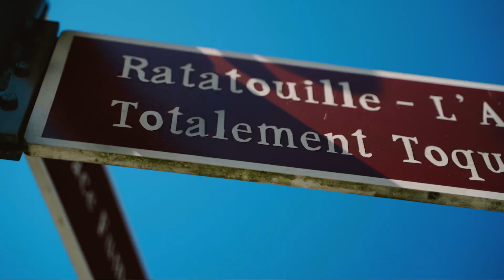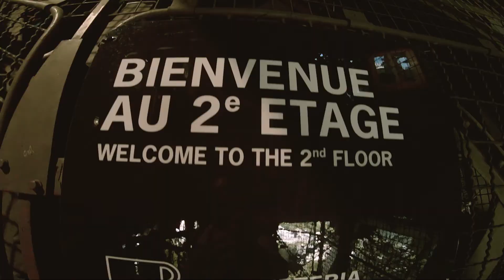Finally Dream Come True | Paris Travel Vlog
Paris, France Cinematic Travel Vlog
Exploring around the City of Paris & Visiting the Famous Disneyland for 2 Days. The Eiffel Tower experience was amazing. The Boat ride in the river of Paris.

Gear Used
Camera :
Sony A7 C